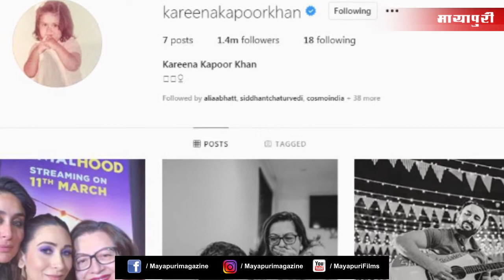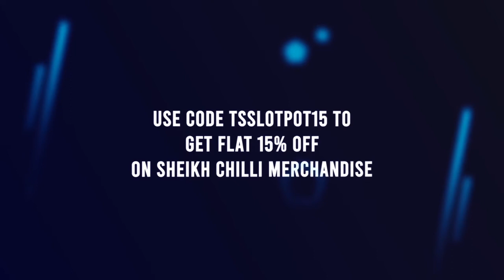Kareena Hates Sara : Know, Why Kareena Kapoor Doesn't Follow Sara Ali Khan On Instagram? I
Why Kareena Kapoor Not Follow Sara Ali Khan On Instagram? I Don't Like Sara | Bollywood News